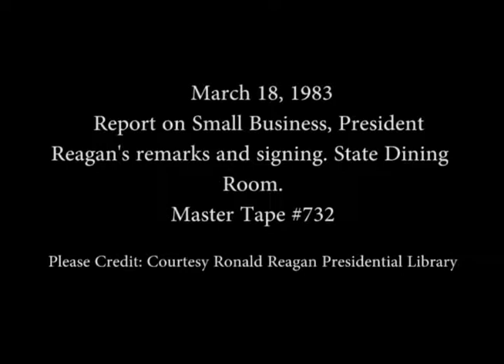President Reagan’s Remarks and then Signing the Report on Small Business on March 18, 1983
Full Title: President Reagan’s Remarks and then Signing on the Report on Small Business in the State Dining Room on March 18, 1983

Access Restriction(s):Unrestricted
Use Restriction(s):Unrestricted